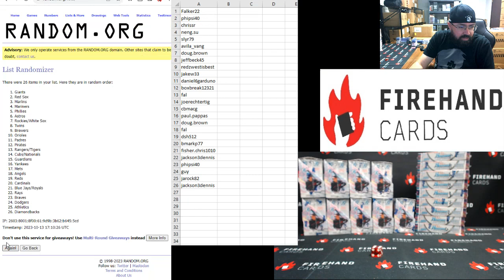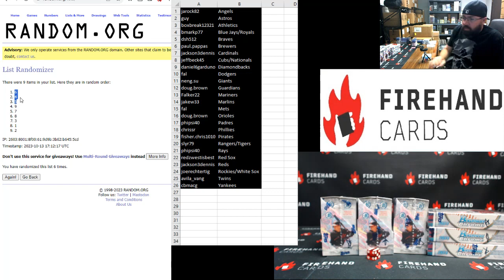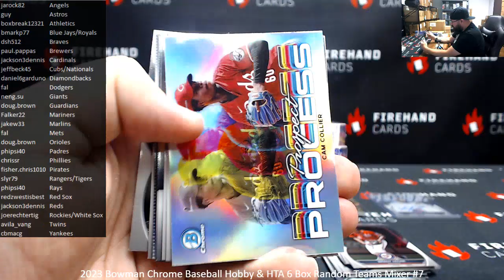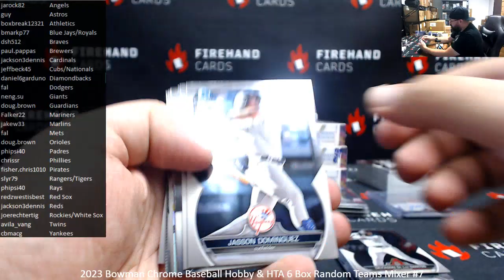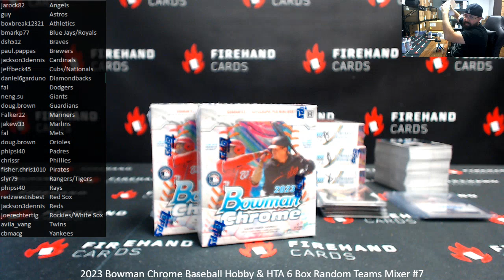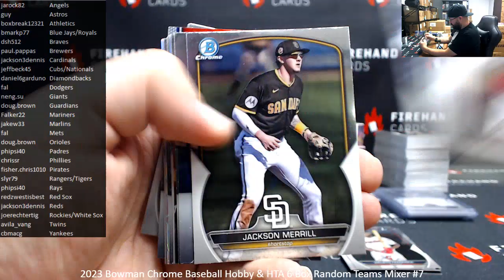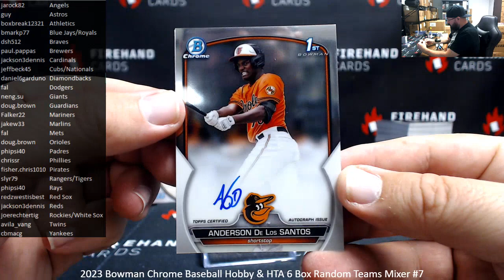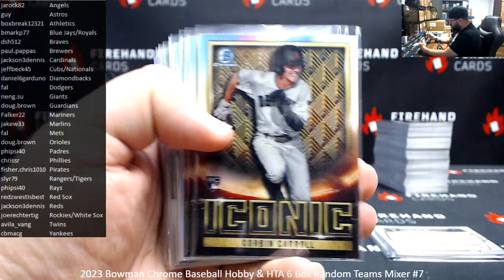10/13/2023 2023 Bowman Chrome Baseball Hobby & HTA 6 Box Random Teams Mixer #7